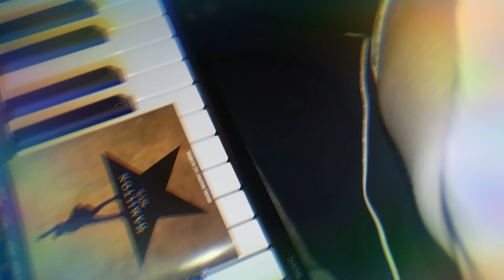I just want some Hamilton tickets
Please send this to Lin Mauel Miranda that would be gr8 tbh. I'm not even kidding like please. This video is a joke and I don't actually need lin to get me Hamilton tickets please don't take this seriously.